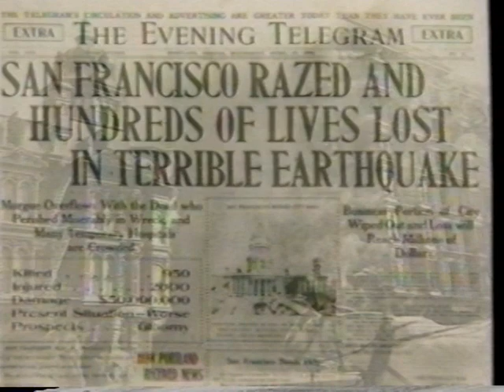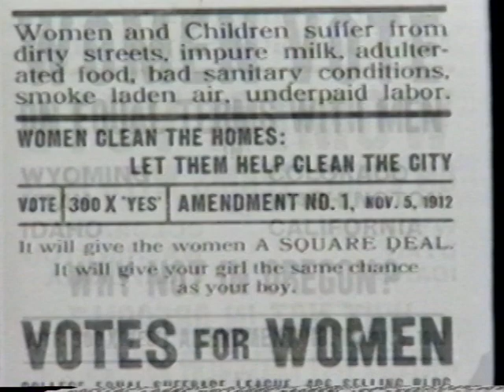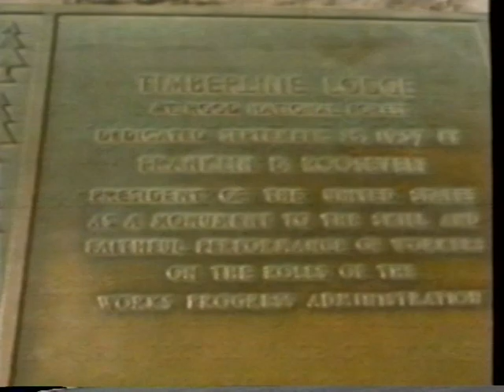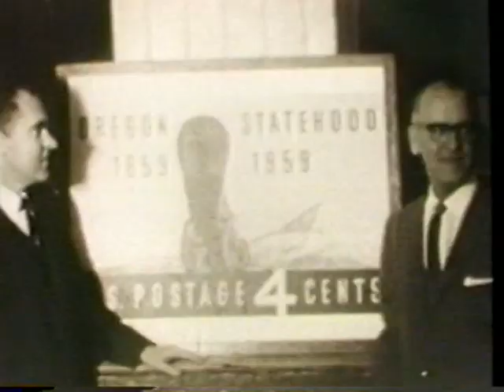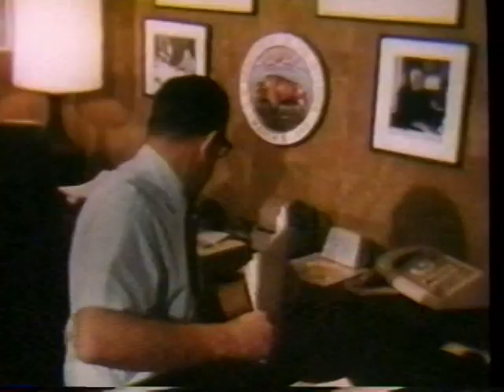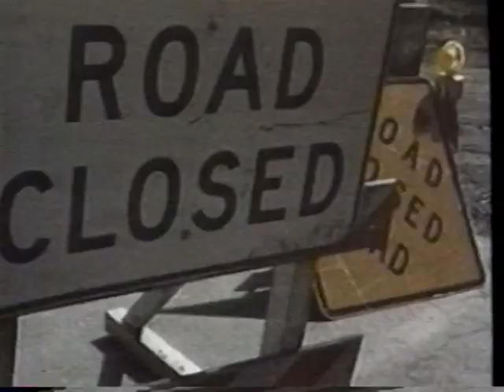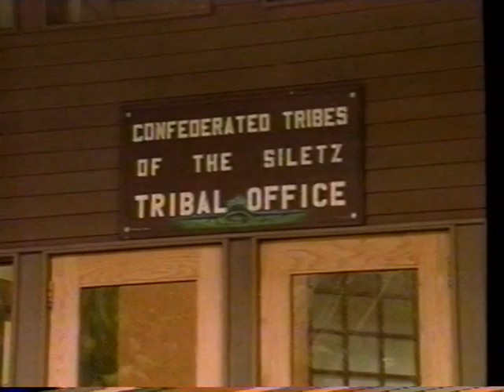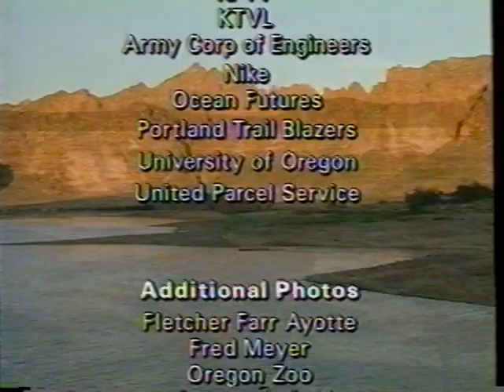VHS Finds: Oregon's Memorable Century, 1999 OPB & Oregon Historical Society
A production by OPB and the Oregon Historical Society. Exploring 100 years of good times and bad times in Oregon. Pretty neat!

If you enjoy my uploads and VHS-related content, check out my Twitch show
I also sell VHS tapes on ebay, possibly including this one!